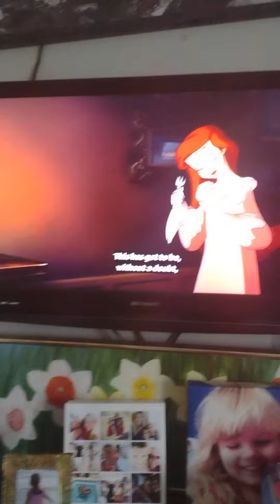the little mermaid max outside and Sebastian funny